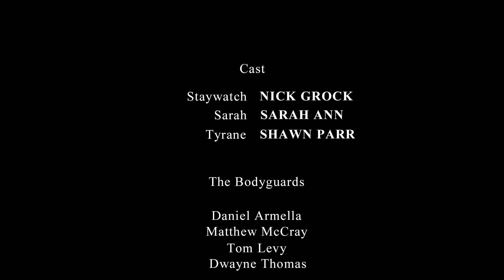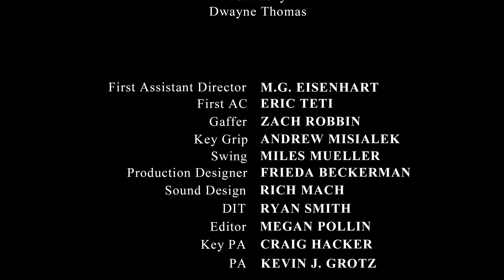Saint (Short, 2015)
Anonamerican Films
In association with Quigley Films
presents
SAINT

Written & Produced by Nick Grock
Directed by Tom Quigley
Starring Nick Grock as Staywatch
Sara Ann as Sarah
and Shawn Parr as Tyrane